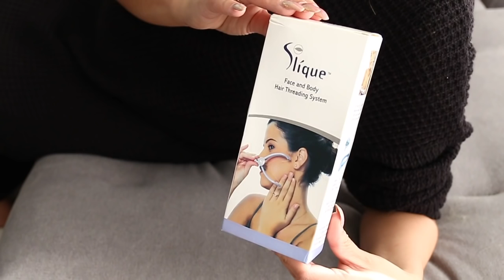€2 THREADING MACHINE TESTEN MET MIJN ZUSJE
Vandaag testen Tara en ik een €2 threading machine die ik kocht via de website Wish. Is het iets of is het niets?

Heb jij de winactie gewonnen? GEFELICITEERD! Mail jouw volledige naam + adresgegevens en een screenshot van je YouTube account (als je bent ingelogd) naar , dan zorg ik dat het pakketje bij jou thuis belandt!

Niets gewonnen? Ga dan naar mijn Instagram account want vandaag staat er weer een andere leuke winactie online!

SNAPCHAT » serenaverbon

Hi iedereen, ik ben Serena Verbon, ik ben 33 jaar en ik woon samen met mijn vriend George en onze katjes Coco en Clarence in Houten. Ik ben fulltime beautyblogger en YouTuber. Op dit kanaal plaats ik elke woensdag- en zondagochtend een nieuwe video.